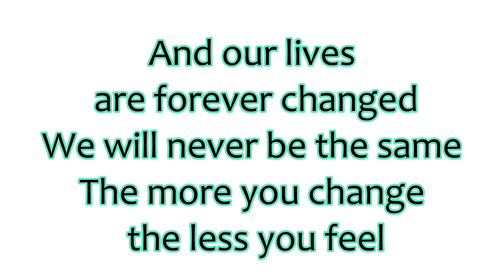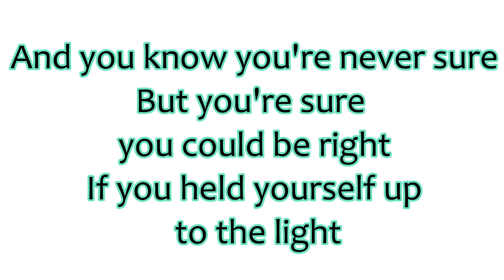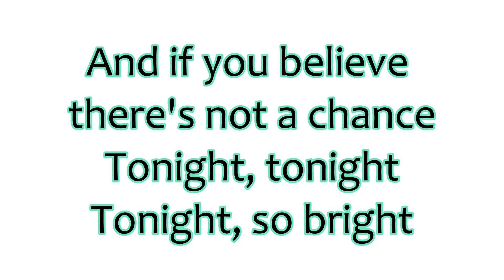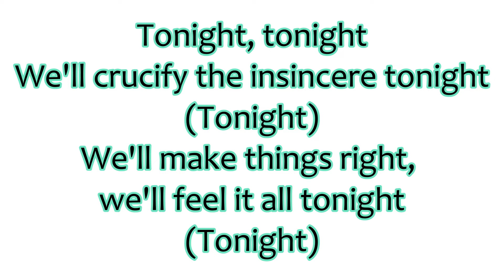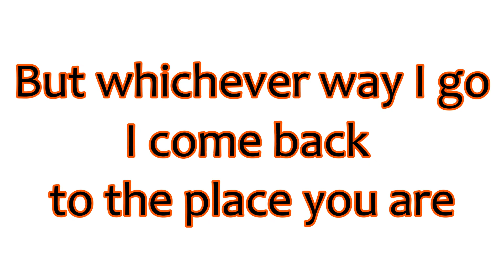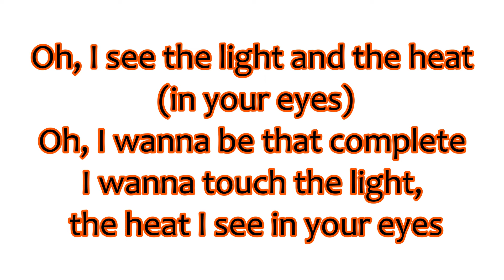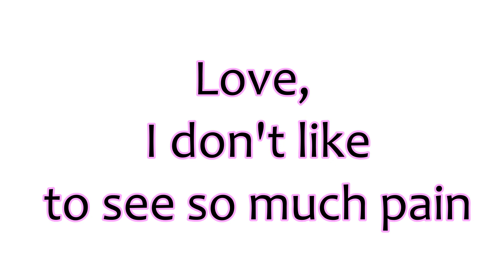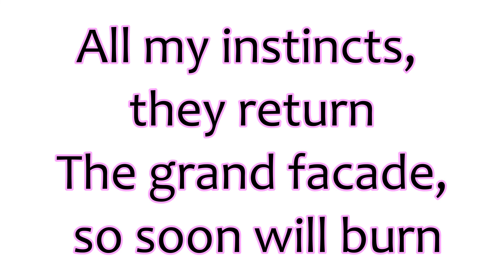Jordi Soler En Vivo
Jordi Soler en Radioactivo. con una voz, al final, de un viejo conocido nuestro.